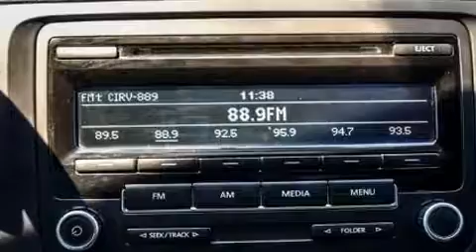2013 Volkswagen Jetta Sedan in Bolton, ON L7E 1M3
Caledon Chrysler
12435 Highway 50

Come test drive this 2013 Volkswagen Jetta. This 4 door, 5 passenger sedan still has fewer than 110,000 kilometers! Smooth gearshifts are achieved thanks to the efficient 4 cylinder engine, and for added security, dynamic Stability Control supplements the drivetrain. Volkswagen prioritized practicality, efficiency, and style by including: front and rear reading lights, 1-touch window functionality, variably intermittent wipers, an outside temperature display, front bucket seats, telescoping steering wheel, and more. In the event of a rollover collision, side curtain airbags provide additional protection for outboard seated passengers. We pride ourselves on providing excellent customer service. Stop by our dealership or give us a call for more information.